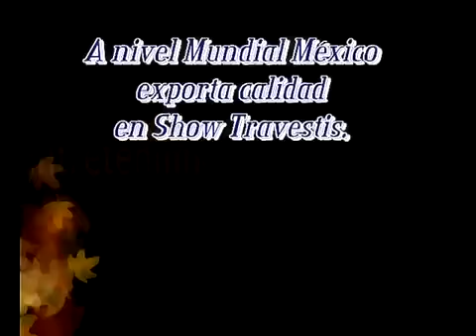Ricky Lips como Lorena Herrera Soy